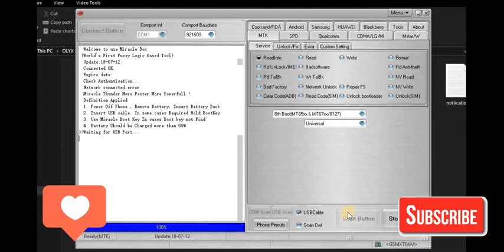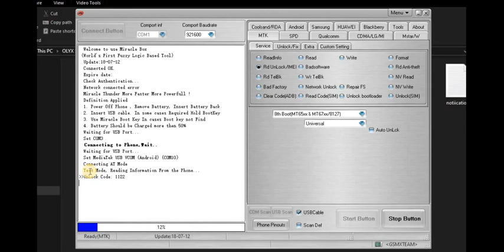Unlock Any mobile without password ,pattern ,gmail FRP ni | gute nakora tecno itel infinix ,samsung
#2 ni gute na flashing tecno itel infinix nizind telephone 100% birakora

Unlock Any mobile without password, without computer | 100% Working Trick

mwongeye kwirirwa nkuko mwabisabye muri benshi gukora videos zifite voices iyi niyo video yambere yagusobanurira neza ibyerekeranye no gu flashing telephone, gukuramo password , pattern , FRP nibindi byinshi waba wibaza, buri cyumweru hazajya hasoka video imwe! ufite ikibazo , wakandika muri comment , tukagusubiza!

other topics:
Miracle Thunder 2.82 Latest Crack Setup [OFFICIAL FREE] 2020 Without Box 100% Working.

5:21
NOW PLAYING

How To Flash iPhone 4,4s,5,5s,5c,6,6plus,7,8,X Firmware

Good news for all users. Latest Miracle box 2.82 is available to download free. Miracle Box 2.82 tool Free

What Is Miracle Setup Tool
Many people already know that Miracle tool is one of the best and most popular mobile repairing professional tool which helps user to repair their devices. Once you have Miracle tool in your hand, you are free to fix any type of software related issues like flashing, frp bypass, IMEi repair, root/unroot etc.
Miralce tool supports all chipsets like MediaTek, Snapdragon, Qualcomm etc.
Features Of Miracle Tool
Reapir IMEI
Frp bypass
Firmware flashing
Root and unroot
Network repairing
Formatting
Read and write option
Direct clear password
Clear private code
Reset user lock
Etc
Password :- BKR HELP
Examples
BKR space HELP

Unlock Any mobile without password ,pattern ,gmail , without computer | ni gute na flashing tecno itel infinix nizind phone
next vids:
How to unlock mobile pattern unlock mobile fingerprint unlock mobile password |
How to Flash any android phone.(100% WORKING)

How To UnLock Pattern Lock On Android 2019 !! New Trick without data loss

This tutorial addresses the following issues:
Queries Solved :)

1 How to Unlock Pattern Lock Without losing any data
2 Unlock Pattern PIN and PASSWORD LOCK without Factory Reset in hindi
3 Pattern Lock kaise tode or kaise khole
4 how I break pattern lock and password lock in Android mobile
5 Types of Method to break pattern lock
6 Unlock Pattern Lock Without Erasing data
7 This way to unlock pattern and password lock in android devices HINDI
BY -PASS RWANDA

bonus :

How do I fix a disabled iPhone?

Hi guys...
.In this tutorial you will be informed about how to flash any iPhone and how to download iPhone firmware from iphone official web site.Here one thing to mind .whenever you download try with latest file if you download the old one you cannot flash your iphone device.This method works on all iphone devices like ipod,ipad and so o